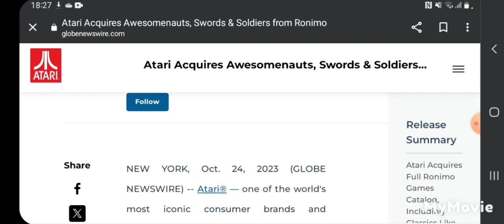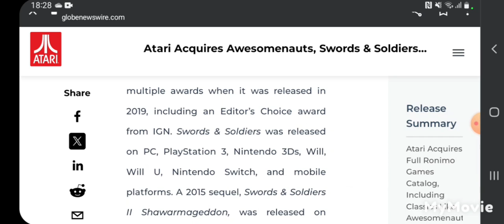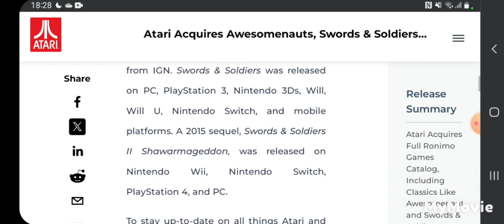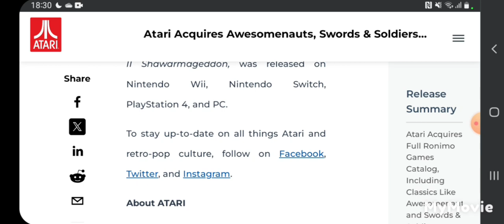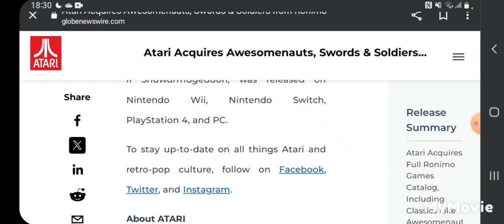Atari Acquires Awesomenauts and Swords & Soldiers - An Investors Opinion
Atari has bought some new games from the now bankrupt Ronimo Games, including Awesomenauts and Swords & Soldiers, so let's talk about.